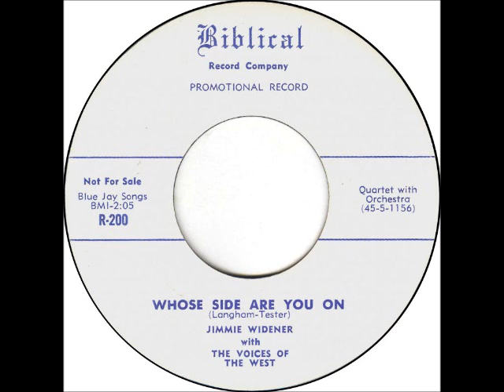Whose Side Are You On? ~ Jimmie Widener and The Voices of the West (1955)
For a TRUE change of pace, here is JimmieWidener doing a gospel tune for the BiblicalRecordCompany backed by The Voices of the West. This doesn't appear to have gotten a 78 release, only a 45. Both sides were written by Ray Langham and Smith M. Tester. This is done up as straight country, no Western Swing or jazz influences to be found. This is a very good question to ask yourself in the days we're living in-whose side are you on?

I'd also like to ask that you consider a small donation if you can A donation will help towards getting new music for my channel and paying for the cost of Internet. I'm currently unemployed and working on getting my disability, so any help would be great! I appreciate those who have contributed and look forward to bringing more music your way. I appreciate the "powers that be" for allowing their music to be heard, and if there is ever a problem, I'm happy to remove it.'m just a music lover who enjoys sharing little heard gems with others.